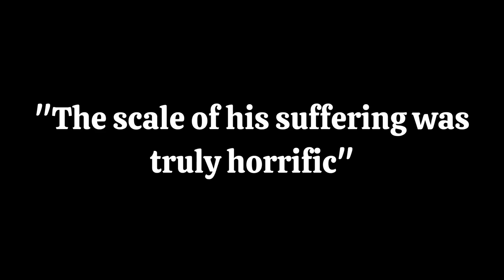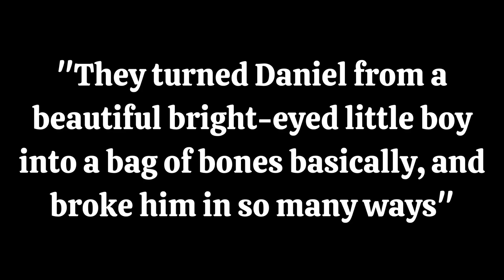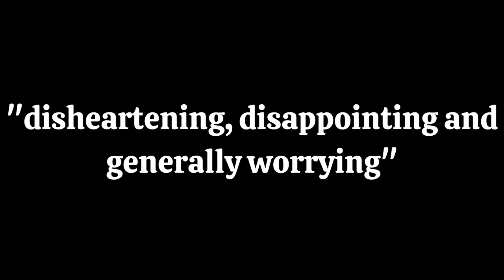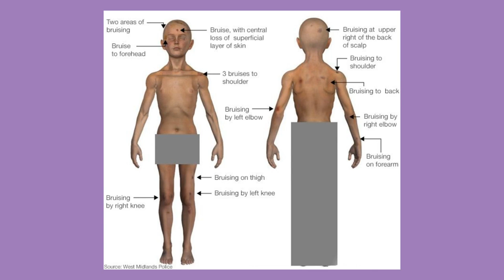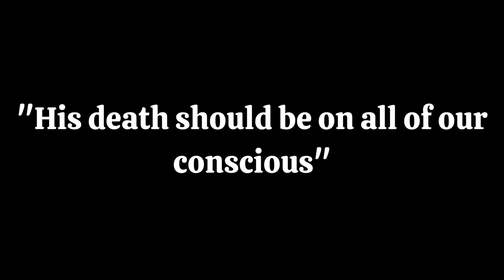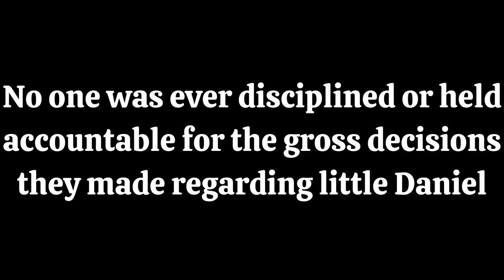His parents did it.The horrific death of Daniel Pelka| True crime & mystery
This is Daniel Pelka's story. Daniel with just 4 years old had already lived a horrendous life. His mother and stepfather inflicted on him tremendous violence.
He was beaten, tortured and starved. at the end his little body couldn't take it anymore. Daniel died.
His death was horrific, his life was tragic.
Even though many people had seen the signs no one helped Daniel.
Daniel could have been saved.

true crime

0:00 Intro
0:37 Background
1:18 Heartless monsters heart each other
2:33 The campaign of cruelty starts
4:24 The violence escalates
7:11 The death of Daniel Pelka
8:34 Justice
10:55 Aftermath